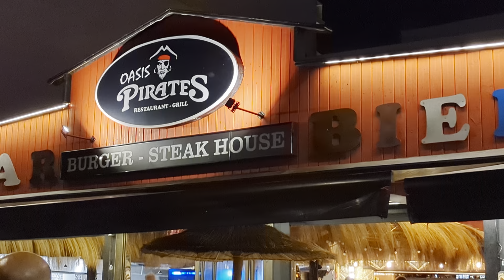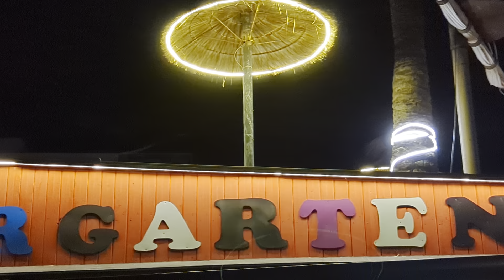Music and dance - Pirates bar - can picafort - Mallorca - Spain - sep 24